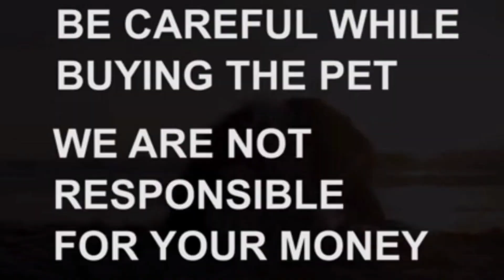Golden retriever puppies for sale|9111322999|hyderabad|dog market in hyderabad